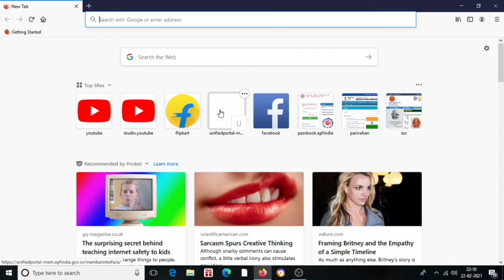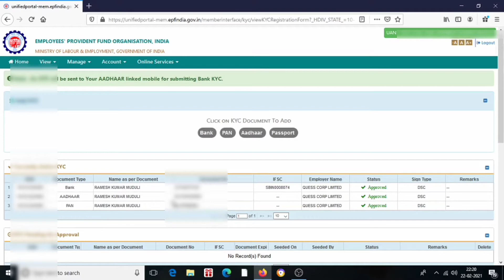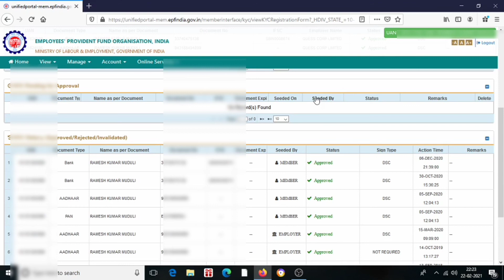EPF0 की धमाकेदार अपडेट | Currently Active KYC, KYC History Explained. एक और नया अपडेट UAN Portal पर।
Hello friends,
                Aaj ke is video me maine aapko epfo k ek bade update k bare me btaya hai . Epfo ki traf se ek bda update nikal k aa rha hai pf kyc ko leke .

To aaj k iss video me aapko ye btane wala hu ki ab 2021 me PF ka KYC kaise hoga. kaise aap apna kyc change kar skte ho ye sb btane wala hu.

Currently Active KYC
KYC History (Approve/Rejected/Invalidated)
EPFO की जबरदस्त नई अपडेट
seeded on
seeded by
KYC change in bank account
KYC change in Bank account number problem ka solution
PF claim ka Paisa kis bank account mein aayega
EPFO new update in uan member portal

currently active KYC ka kya matlab hai
EPF currently active KYC
EPF0 की धमाकेदार अपडेट
Currently Active KYC, KYC History Explained
KYC update in UAN portal
uan pf kyc 2021
kyc seeded will be invalidated automatically
new uan kyc online
pf new kyc
epfo uan kyc new 2021
Pf latest news 2021
EPFO latest update 2021
Utuber Pandeyji 2021
EPFO